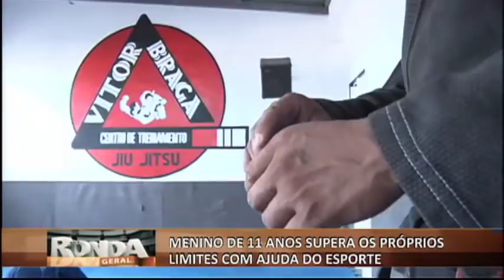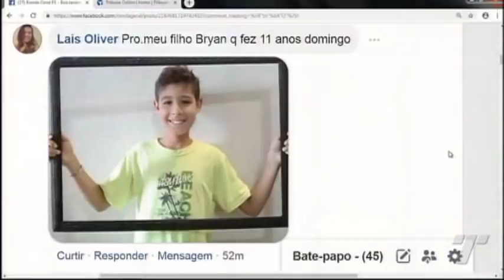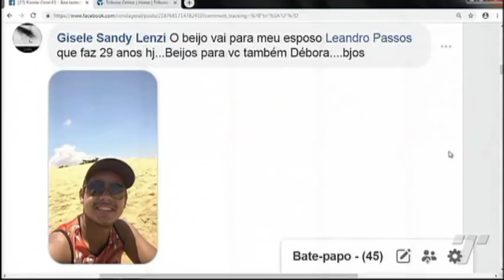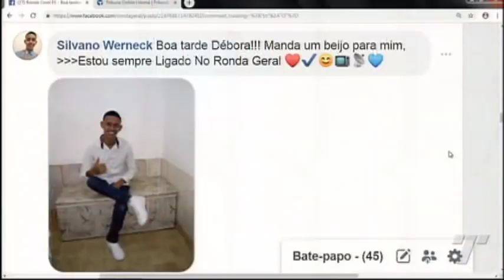RONDA GERAL 30 04 2019